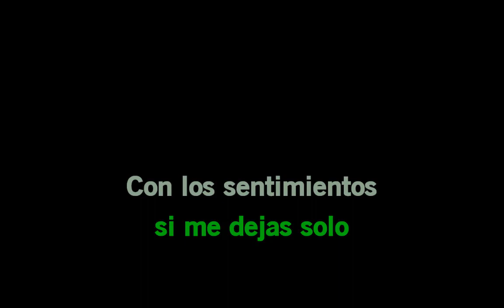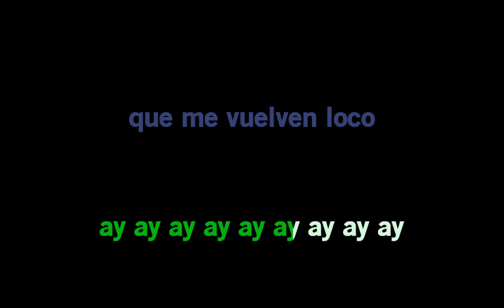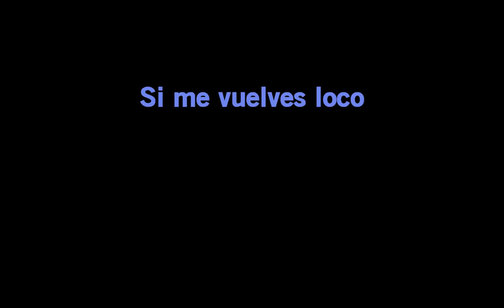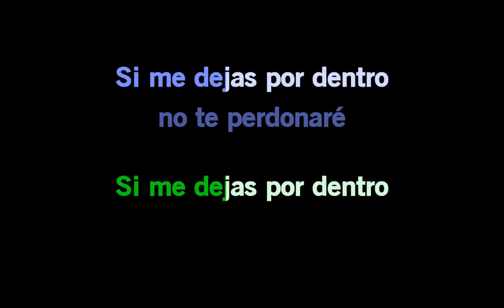Karaoke Loco Enrique Iglesias Y Romeo Santos